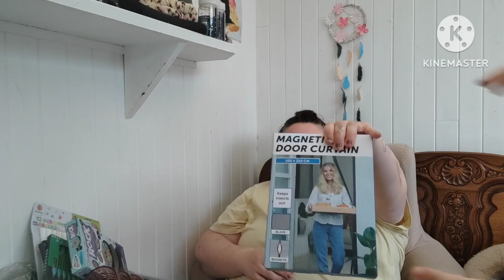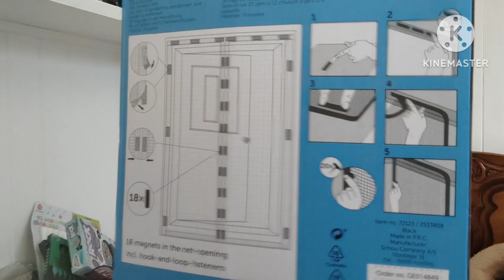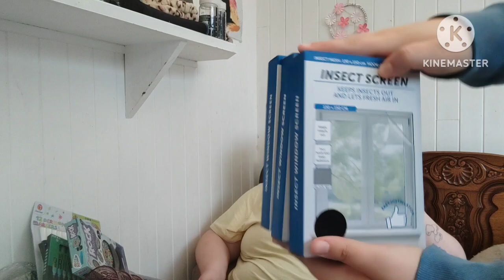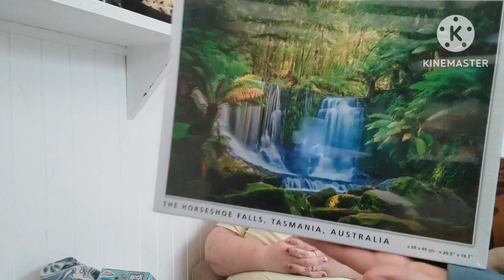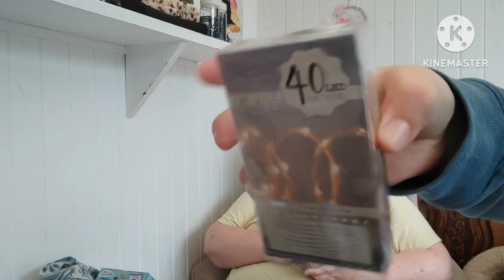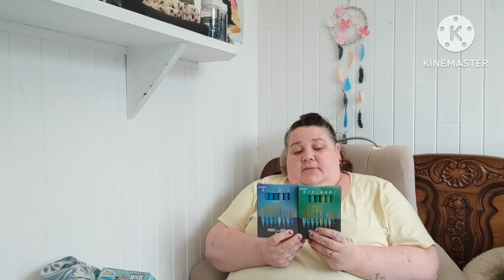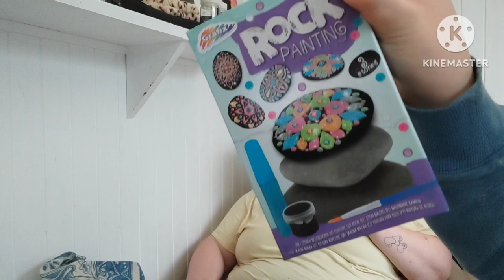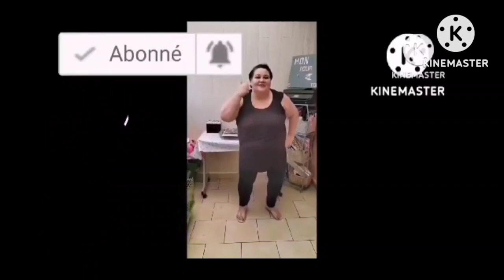Haul lit action 😜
Coucou mes Fourzinotes,

On se retrouve pour un haullit action, avec des nouveautés qui m ont fait craquées mais tout qui m est vraiment utile ☺️❤️💋